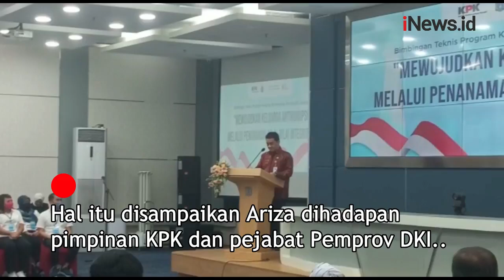Jelang Pensiun, Wagub DKI Curhat Ikut MLM untuk Cari Tambahan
Ahmad Riza Patria mengaku bergabung dalam kegiatan Multi Level Marketing (MLM).

Ini dia lakukan menjelang masa purnabakti sebagai Wakil Gubernur DKI Jakarta.

Android: inews.id/android
iPhone: inews.id/ios